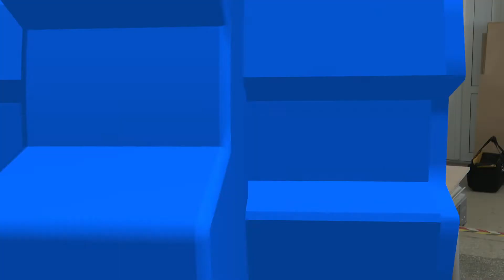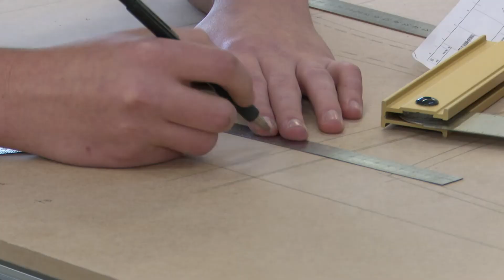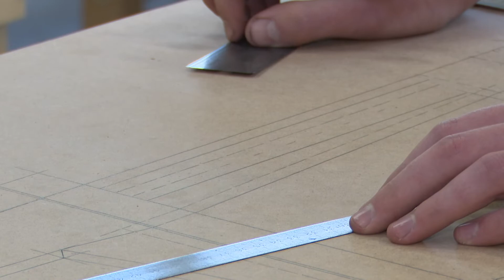Подготовка в "Ворлдскиллс" на Сахалине. Страна профтех 27.10.21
В учебных заведениях области стартовала подготовка к региональному чемпионату "Ворлдскиллс". Студенты Сахалинского строительного техникума приступили к отработке практических заданий. Как стать лучшим в компетенциях "Сварочное и столярное дело" смотрите в новом выпуске программы "Страна профтех" 27 октября.